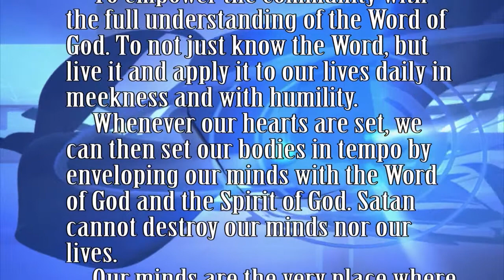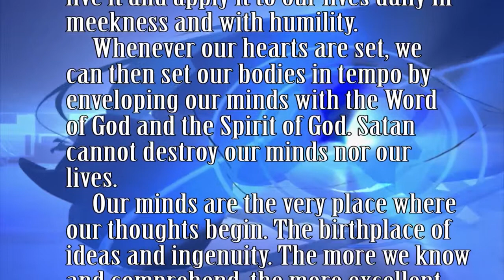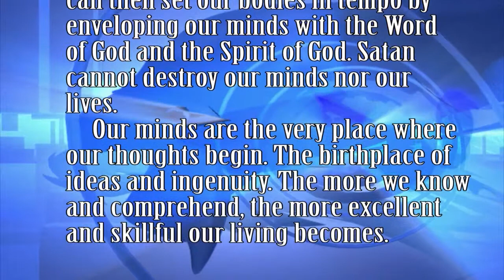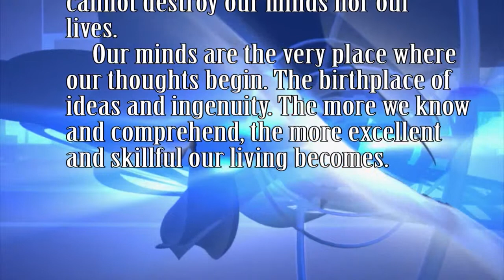Jesus Center of Life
Rev. Dr. Sandra A. Kearse is the pastor of Jesus Center of Life Ministries. Please take a look at this preview video and see the powerful things that God is doing!! Amen!